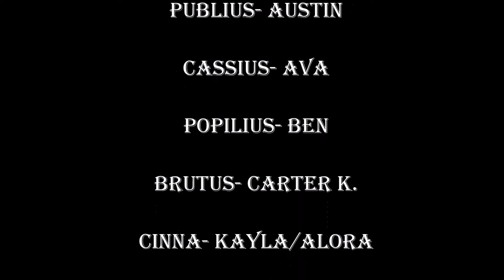Caesar Matteo KAAK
Julius Caesar, Kyra, Kayla, Ava, Alora